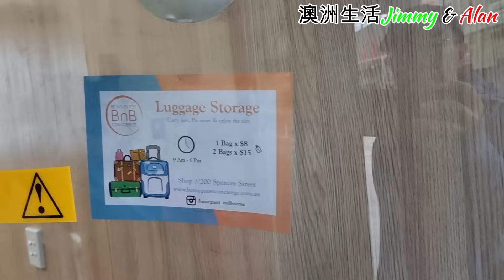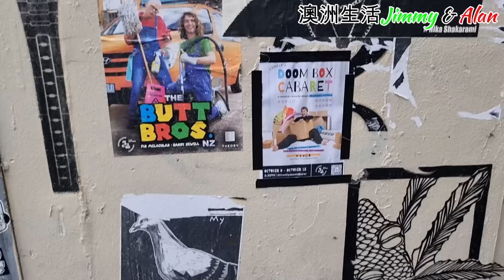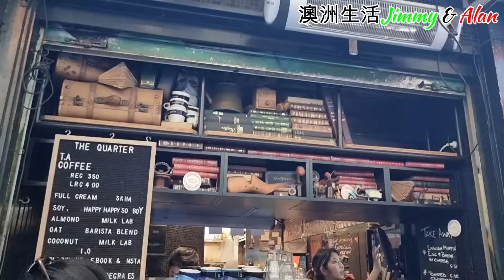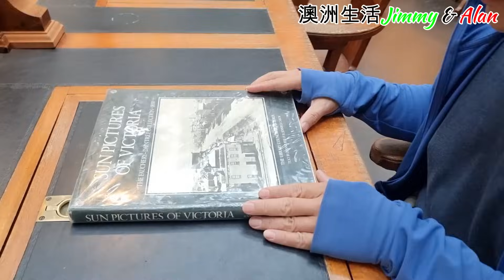【943】墨爾本市中心打卡位, 為你發掘至好玩景點; 呢間港式茶餐廳好食嗎? 咖啡街☕️其實响邊度？圖書館📚有幾氣勢磅礡｜墨爾本旅遊第9天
🧳墨爾本9日8夜自由行：🚗
🌏第9日行程：
早上：1. Degraves Street (咖啡街)
            2. State Library Victoria
                328 Swanston St, Melbourne VIC 3000
 下午:  3. Shrine of Remembrance(戰爭紀念館)
                Birdwood Ave, Melbourne VIC 3001
            4. Observatory Gate Lodge
                Gate Lodge, 100 Birdwood Ave, Melbourne VIC 3004
            5. Royal Botanic Gardens Victoria - Melbourne Gardens
 午餐:  6. Cafe d'Hong Kong 龍城冰室
               Cnr Lonsdale Street and, Swanston St, Melbourne VIC 3000

About us:
LinkTr.ee/JimmyAlan

4年前 移民澳洲188B, 無請顧問公司 DIY申請, 如今已身在澳洲生活。有見近期許多朋友考慮移民,所以把移民經驗分享在YouTube上,希望幫到想移民的朋友。